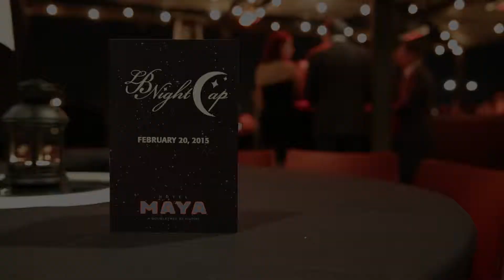Long Beach Night CAP 2015